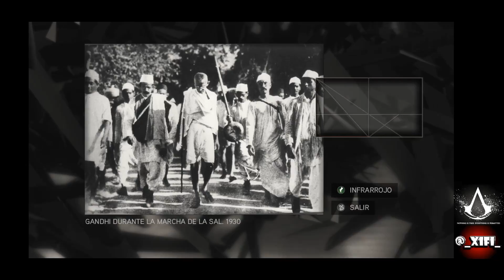Assassin's Creed II Secuencia 7-1